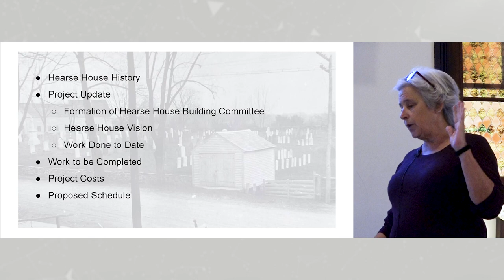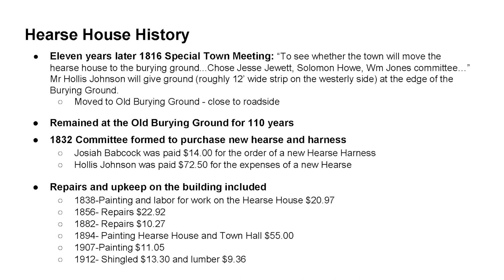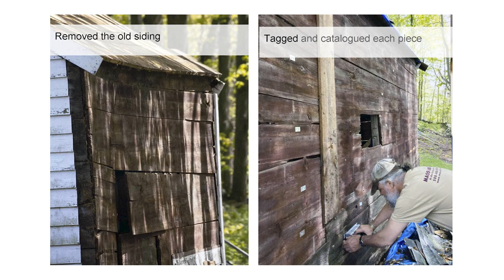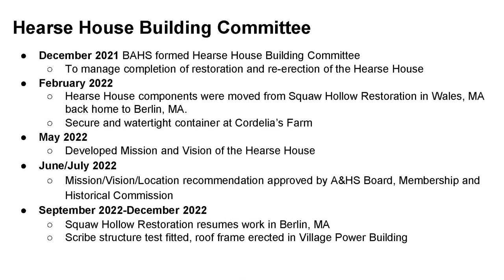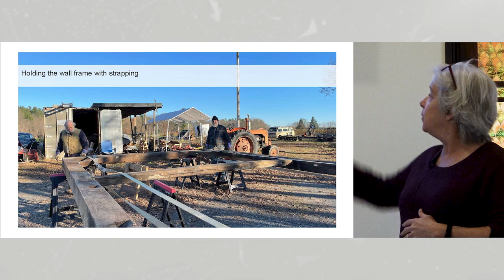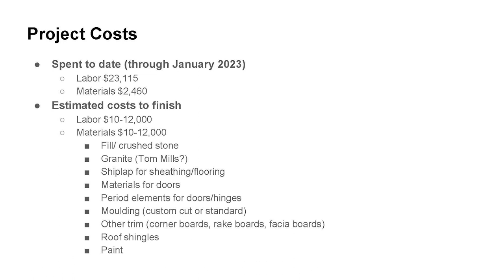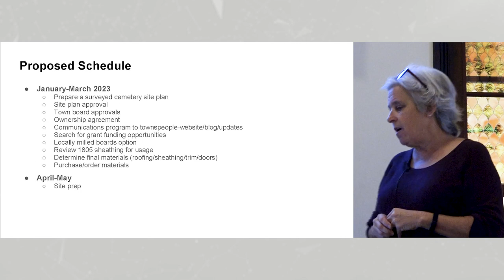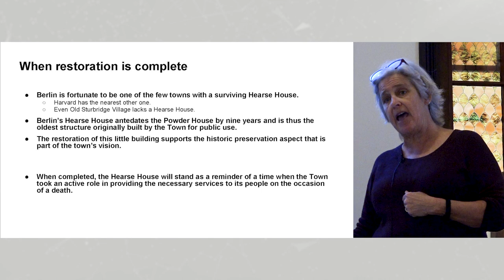Hearse House Building Committee Project Update, January 2023